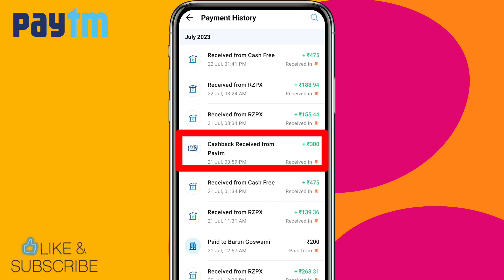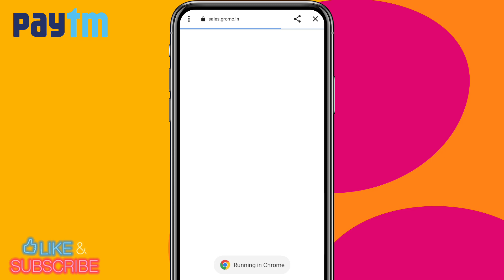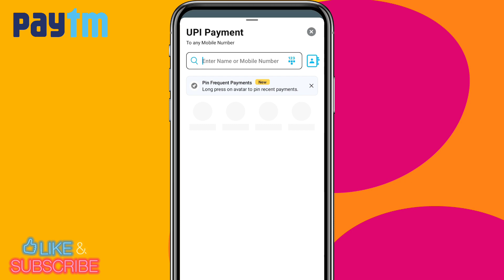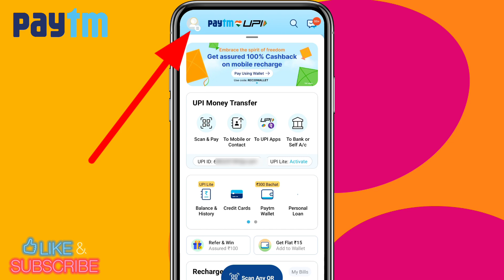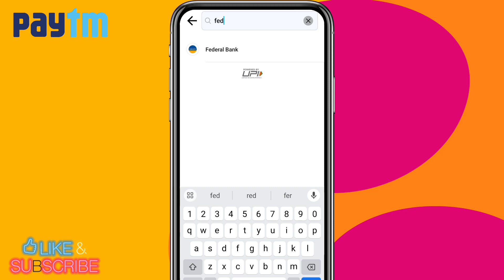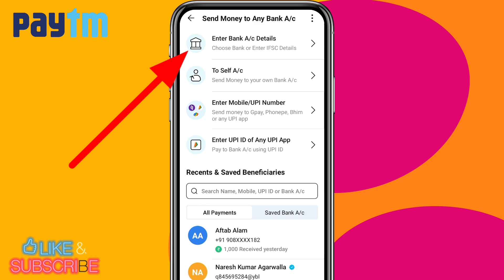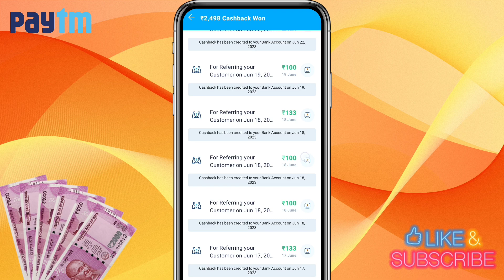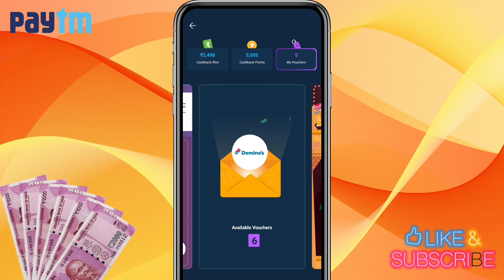Paytm Account Kaise Banaye 2023 | How To Create Paytm Account | Paytm Account Opening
Namaskar doston mai hu aapka Aftab aur aaj ki is new video me mai aap sabhi logon ko batane wala hu ki paytm account kaise banaye.

Keywords-:

paytm account kaise banaye aadhar card se

▬▬▬▬▬[ 𝐃𝐨𝐰𝐧𝐥𝐨𝐚𝐝 𝐋𝐢𝐧𝐤𝐬 ]▬▬▬▬▬▬